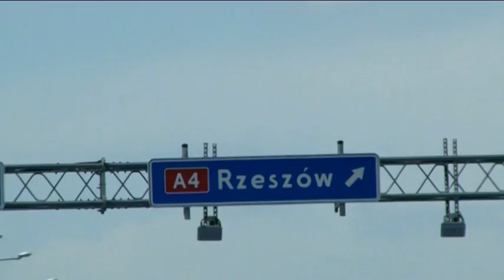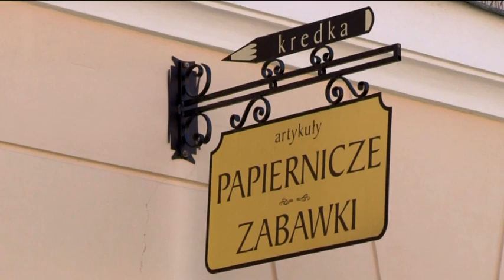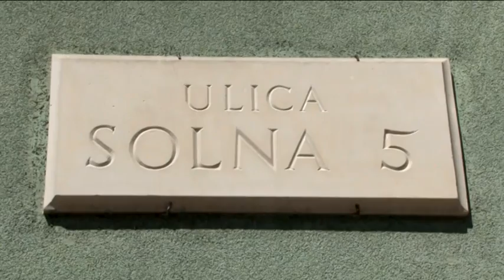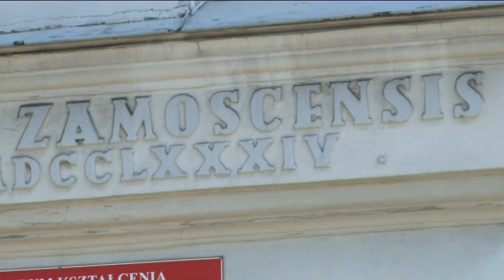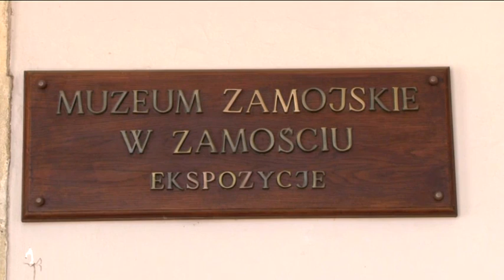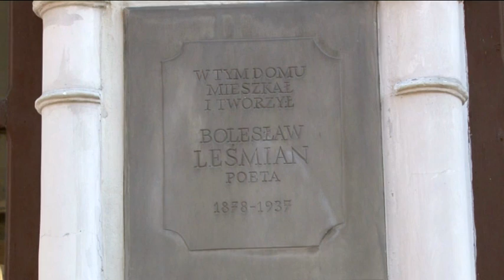Turystyczna Jazda - odc. 17 - Zamość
Program Turystyczna Jazda tym razem gości na Lubelszczyźnie – w jednym z najpiękniejszych polskich miast, jakim jest Zamość. Odwiedzimy interesujące miejsca związane z historycznym miastem, dowiemy się jak przed wiekami wojsko broniło Twierdzy Zamość oraz zajrzymy do tutejszego ogrodu zoologicznego.